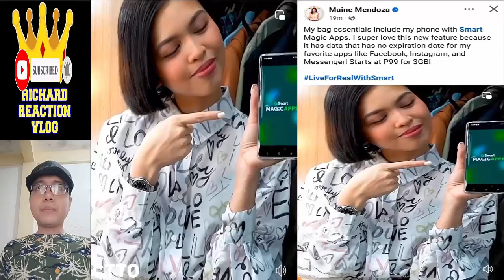🔴 MAINE MENDOZA UPDATE PT4 AUGUST 16 2024 👈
🔴 MAINE MENDOZA UPDATE PT4 AUGUST 16 2024 👈 mainemendoza arjoatayde armaine maine mendoza arjo atayde alden richards armaine aldub maichard trending trend viral ngayon panoorin latest ganap update news daddy's gurl eat bulaga dabarkads eb maine goals tiktok reel yaya dub dubsmash queen jose manalo wally bayola paolo ballesteros ryan agoncillo vic sotto joey de leon allan k tito sen tali pauleen luna carren eistrup ryzza mae dizon miles ocampo mj salvador ice seguerra mj lastimosa zombie atasha muhlach e.a.t. girls tvj on tv5 jowapao jowabie singing queen ellen gimme 5